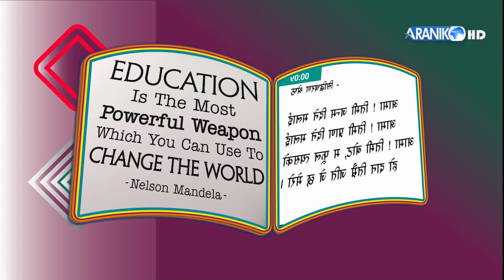आजका नानीबाबु भोलीका कर्णधार -खुशी बनाए पढाई राम्रो हुन्छ। सविता घिमीरे ।